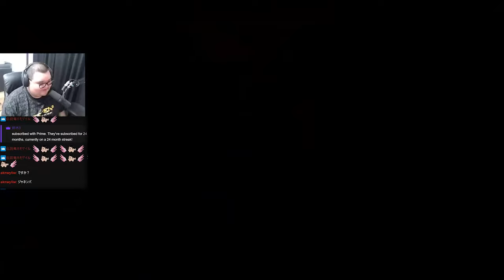ついに豪鬼を対戦会でお披露目するありけん【ありけん/如月れん/ととみっくす/アルランディス/スト6/切り抜き】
0:00 OP
0:11 vsアルランディス
1:45 vs如月れん
4:12 ととみっくす
6:24 豪鬼講座